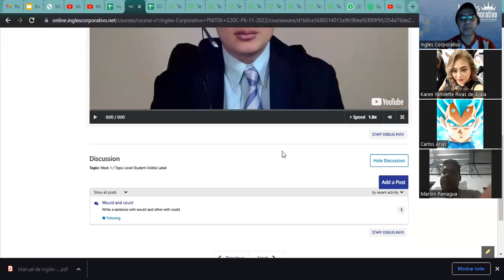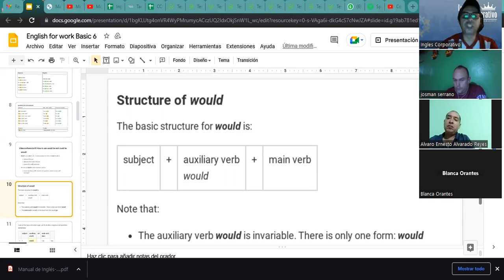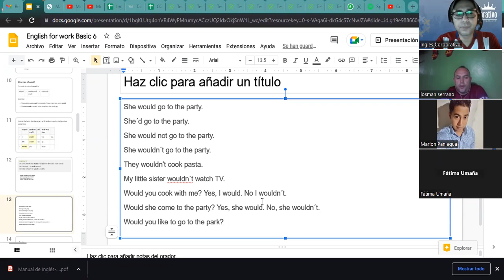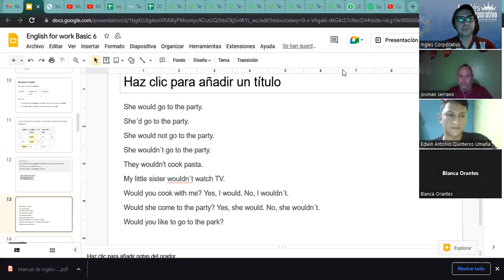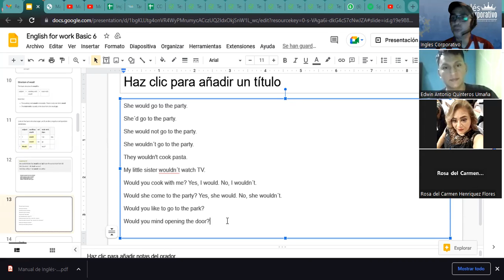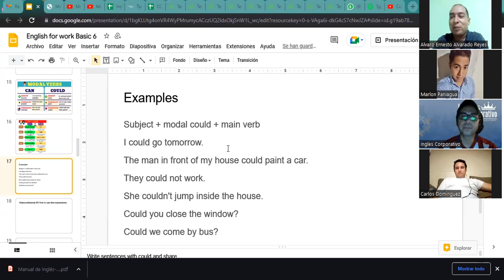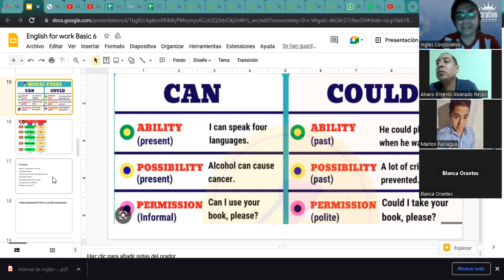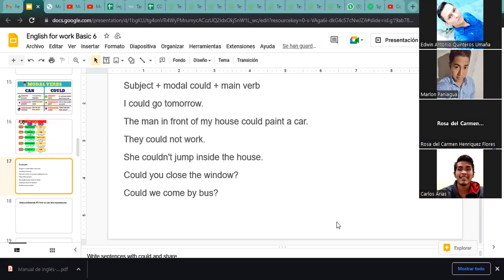Inglés Corporativo- 23-11-2022 How to use would be and could be.